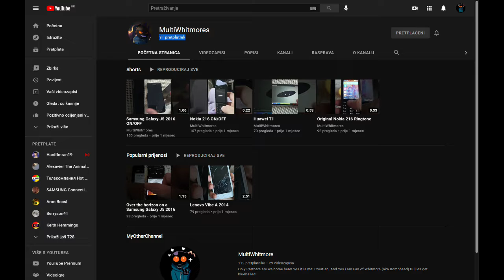THE BIGGEST GROWTH ON MY YOUTUBE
THANKS TO DAVID 99 YT HE GETS FEATURED FOR WEEK ON MY CHANNEL